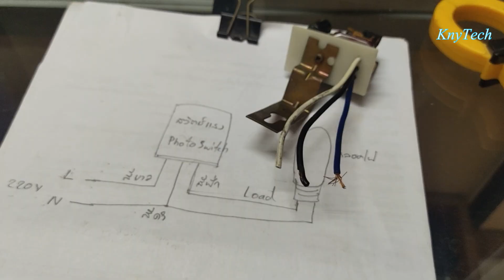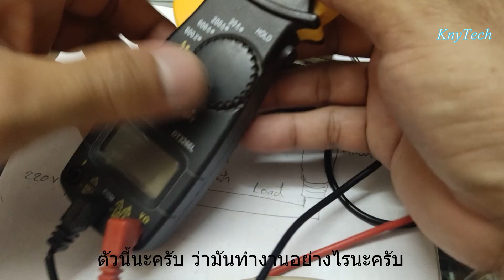สวิตช์แสงแดด ทำงานอย่างไร / Photo Switch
วีดิโออธิบายหลักการทำงาน และส่วนประกอบภายในของสวิตช์แสง
หรือที่เราเรียกกันว่าสวิตช์แสงแดด [ Photo Switch ]

การทำงานของเซอกิทเบรคเกอร์ / How Circuit Breaker Work

การทำงานถายในของ แมกเนติกคอนแทกเตอร์/How does Magnetic Contactor Work

การต่ออุปกรณ์ป้องกันไฟรั่ว ไฟดูด /เบรคเกอร์ป้องกันไฟรั่ว ไฟดูด